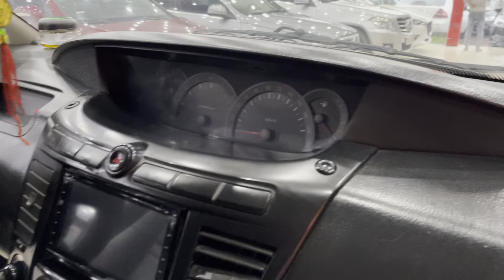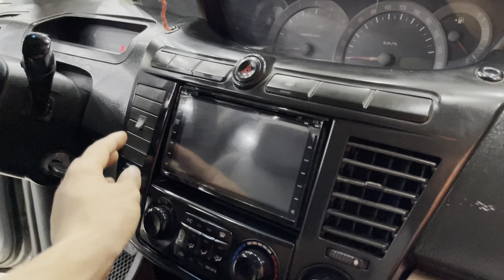SIÊU MÁY DẦU NHƯ KHÁCH SẠN DI ĐỘNG ..cực ít tiền chỉ một 95 triệu